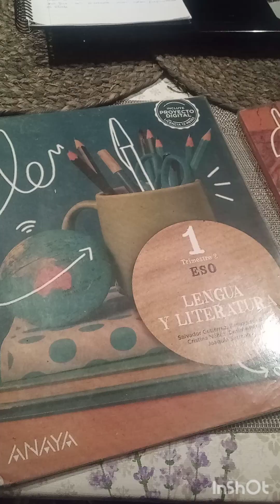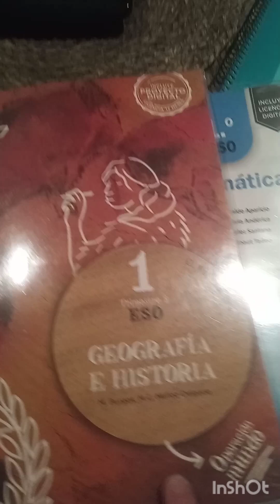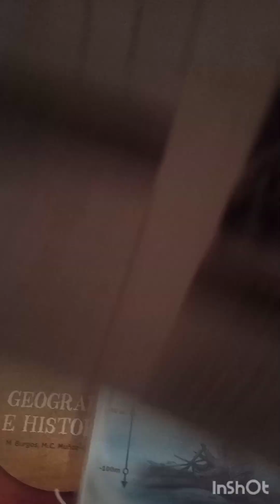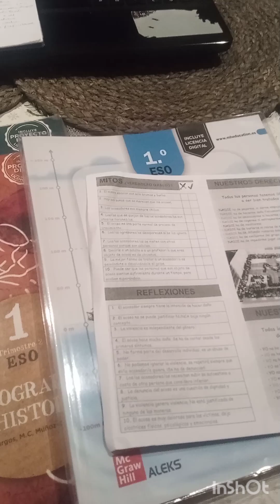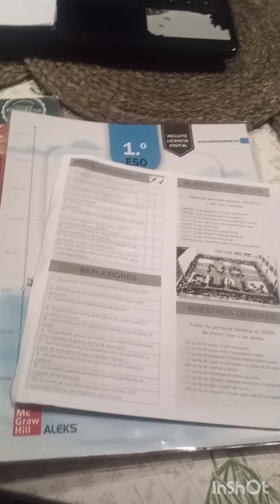Escolas na España para crianças , como se matricular sendo estrangeiro?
Este vídeo é para você que está vindo morar na Espanha e tem filhos pequenos nele falo de :
Tipos de escolas Espanha
Início e fim de ano letivo
Idade  escolar
Como conseguir Fazer a matrícula pra quem chegou depois de início das aulas  e muito mais .
Deixem seu e compartilha com mais pessoas.
Hola, yo uso Wise para enviar dinero al extranjero. ¡Realmente es muy fácil y mucho más barato que con el banco! Pruébalo con una transferencia sin comisiones de hasta 3000 BRL.